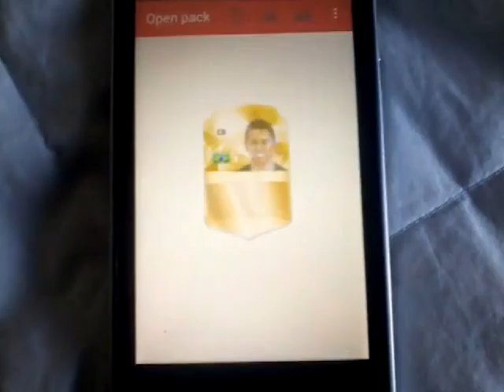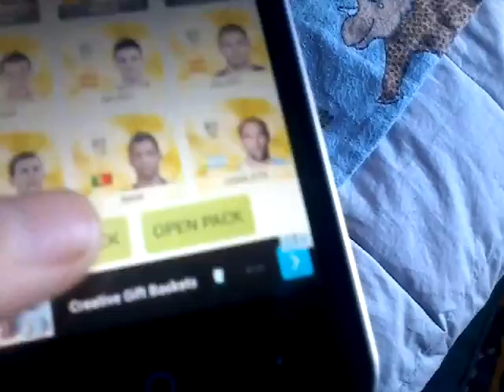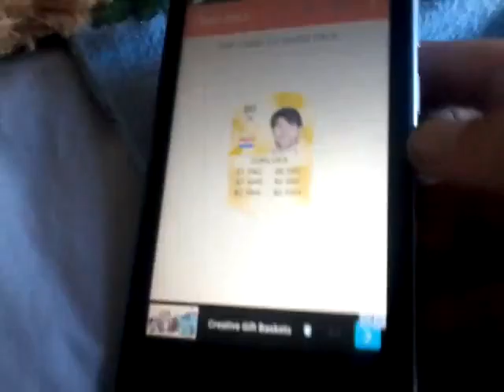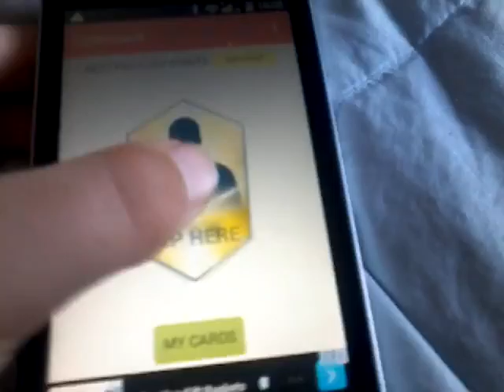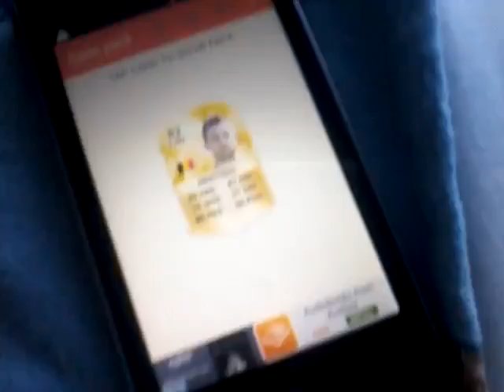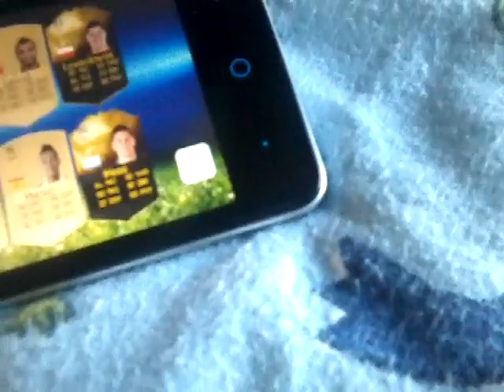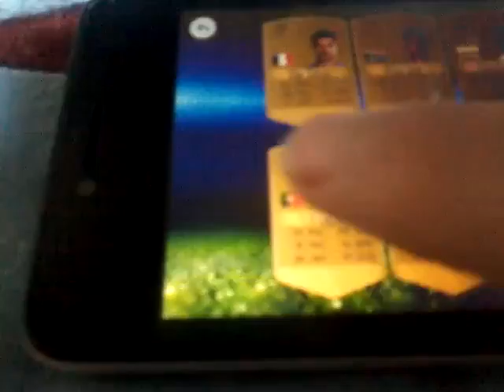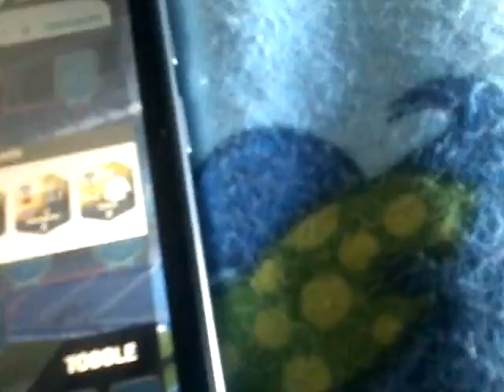Pack opener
Yolo